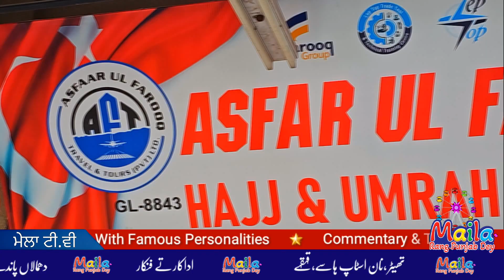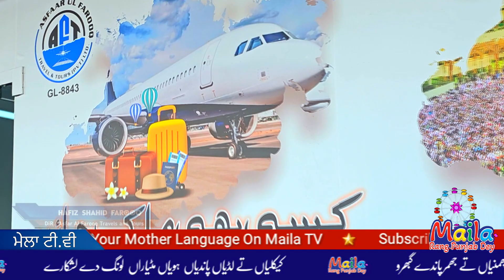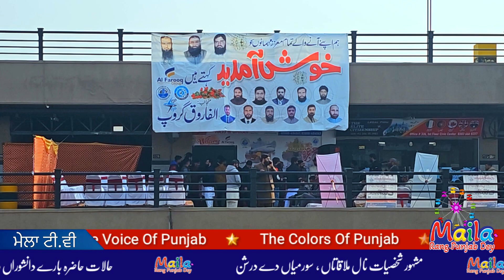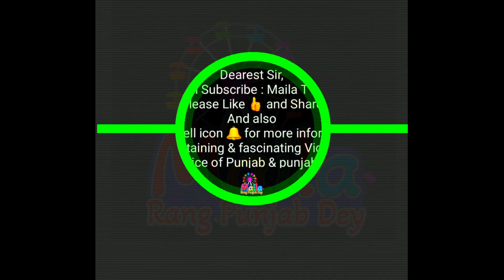Asfar Al Farooq Travels and Tours Private Limited | Maila Tv | Dr javed Akram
Those wishing to go abroad for education and employment come!

"Asfar Al Farooq Travels and Tours Private Limited", a well-known organization that provides visa and all travel facilities for Hajj and Umrah and pilgrimages to the holy places of the Holy Harmain Shariefain, has opened its sixth office in Gujranwala.  Learn how Asfar Al Farooq travels & tours private limited helps people in this Vlog!

ਵਿਦਿਆ ਅਤੇ ਰੁਜ਼ਗਾਰ ਲਈ ਵਿਦੇਸ਼ ਜਾਣ ਦੇ ਚਾਹਵਾਨ ਆ!

 "ਅਸਫਰ ਅਲ ਫਾਰੂਕ ਟਰੈਵਲਜ਼ ਐਂਡ ਟੂਰਜ਼ ਪ੍ਰਾਈਵੇਟ ਲਿਮਟਿਡ" ਇੱਕ ਮਸ਼ਹੂਰ ਸੰਸਥਾ ਜੋ ਹੱਜ ਅਤੇ ਉਮਰਾਹ ਲਈ ਵੀਜ਼ਾ ਅਤੇ ਸਾਰੀਆਂ ਯਾਤਰਾ ਸੁਵਿਧਾਵਾਂ ਪ੍ਰਦਾਨ ਕਰਦੀ ਹੈ ਅਤੇ ਪਵਿੱਤਰ ਹਰਮੇਨ ਸ਼ਰੀਫਾਈਨ ਦੇ ਪਵਿੱਤਰ ਸਥਾਨਾਂ ਦੀ ਯਾਤਰਾ ਲਈ, ਨੇ ਗੁਜਰਾਂਵਾਲਾ ਵਿੱਚ ਆਪਣਾ ਛੇਵਾਂ ਦਫਤਰ ਖੋਲ੍ਹਿਆ ਹੈ।  ਜਾਣੋ ਕਿ Asfar Al Farooq ਟ੍ਰੈਵਲ ਐਂਡ ਟੂਰ ਪ੍ਰਾਈਵੇਟ ਲਿਮਟਿਡ ਇਸ ਵੀਲੌਗ ਵਿੱਚ ਲੋਕਾਂ ਦੀ ਕਿਵੇਂ ਮਦਦ ਕਰਦਾ ਹੈ!

تعلیم اور روزگار کیلئے بیرون ممالک جانے کے خواهشمند تشریف لائیں!

 حرمین شریفین کے حج و عمره اور مقدس مقامات کی  زیارات کیلئے ویزه اور تمام سفری سهولیات فراھم کرنے والے معروف ادارے "اسفار الفاروق ٹریولز اینڈ ٹورز پرائیویٹ لمیٹڈ" نے گوجرانواله میں اپنے چھٹے دفتر کا افتتاح کیا هے- مذکوره اداره روزگار کیلئے بیرون ممالک جانے والے افراد کی کس طرح مدد کرتا هے جانئیے اس ولاگ میں!

NLE Editors:
 Shehzad Niazi - Moazzam Butt

Dearest Sir,
And also
صاحبو!